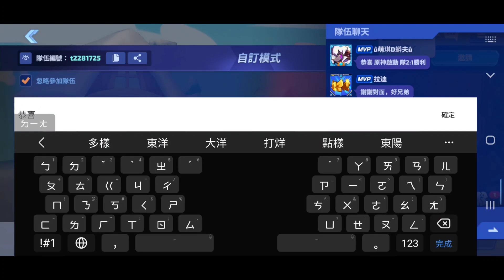【SMASH LEGENDS】TW高端玩家車輪團隊戰比賽紀錄2024/01/27(直播檔)